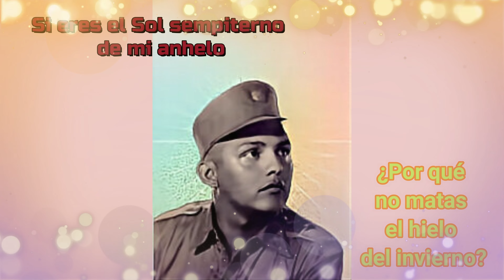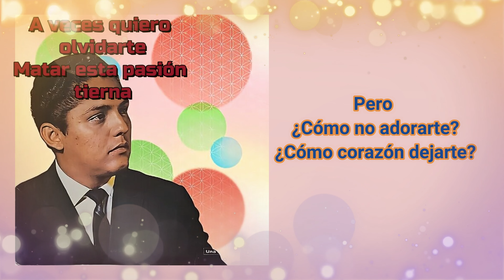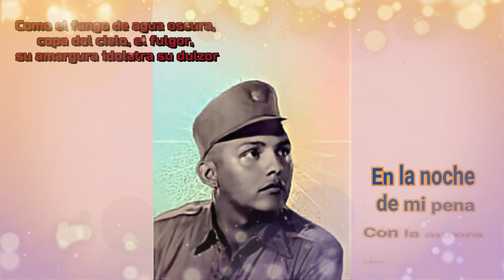Tu y yo Julio Jaramillo